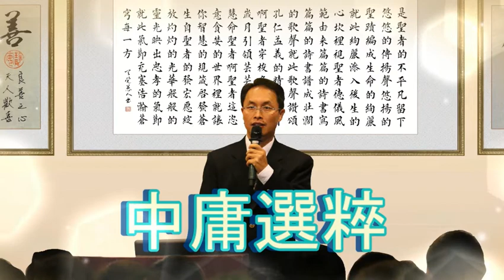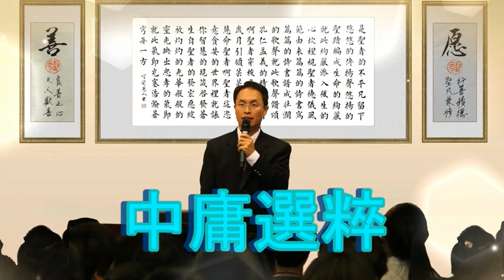彌勒佛音 真理流行_聖學精華 課題:中庸選粹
文化初階